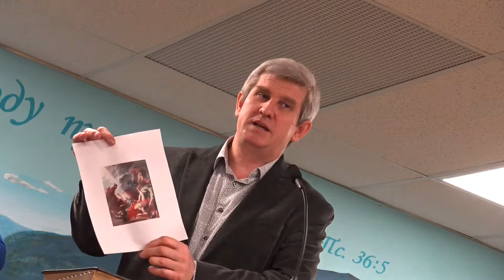За что ты бил ослицу?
Our Church: Light of the World Fellowship